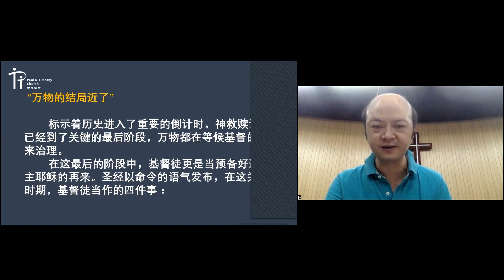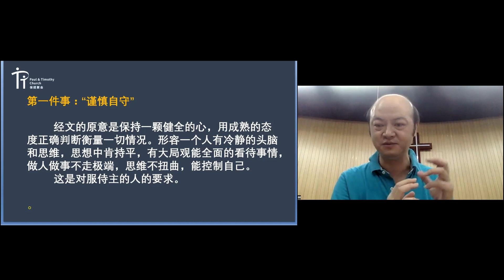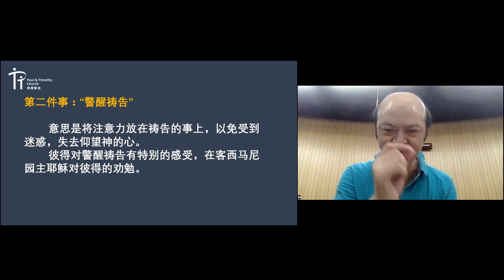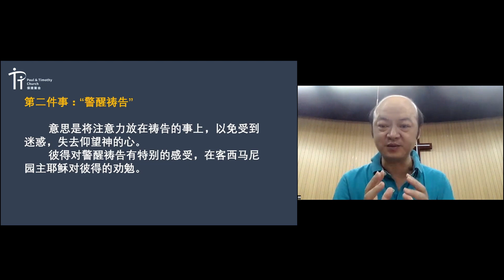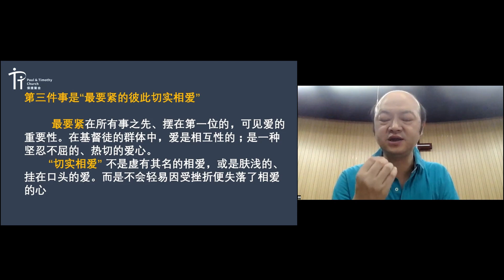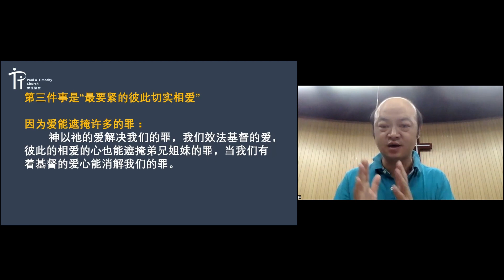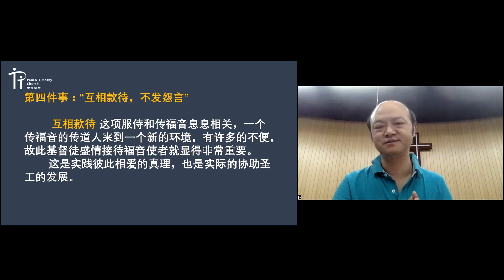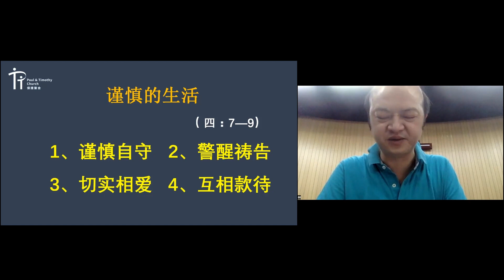October 27, 2022 - Rev. Lin Dong (Women's Fellowship)